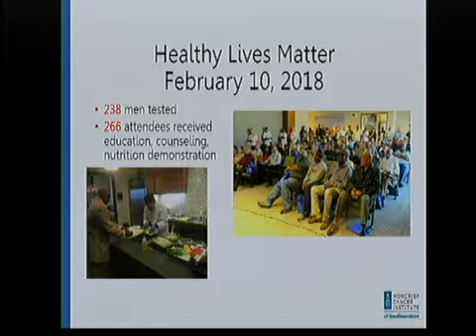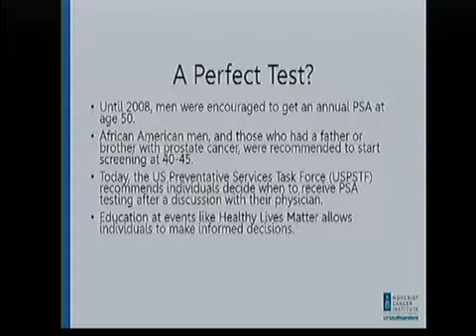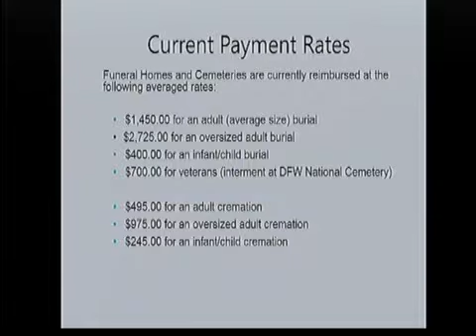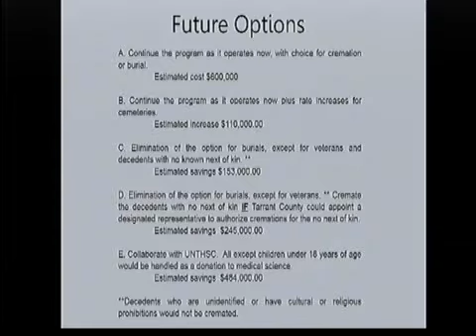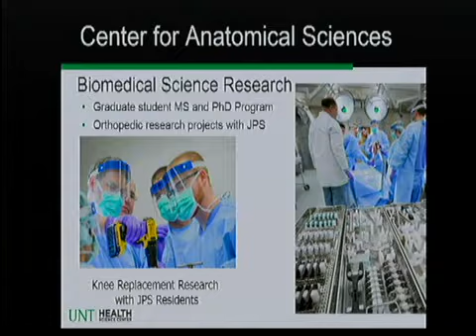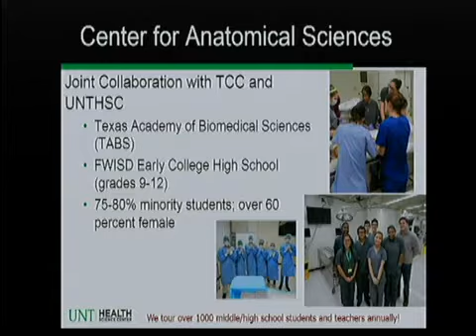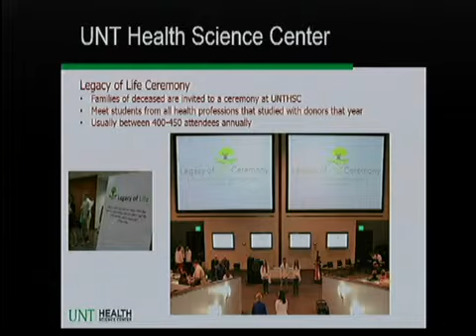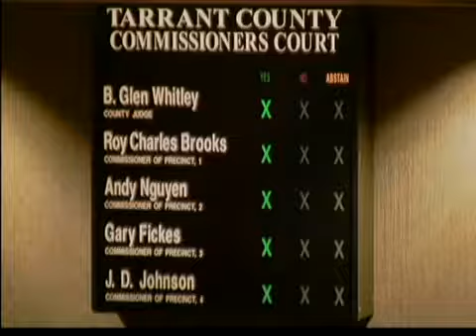COMMISSIONERS COURT - 09/25/2018